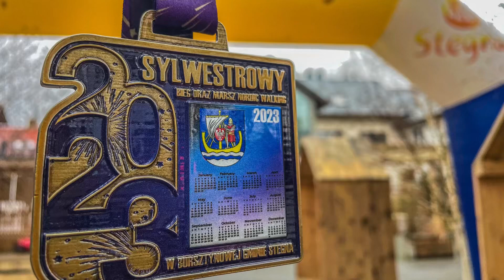Sylwestrowy Bieg i marsz w Mikoszewie- 31.12.2022